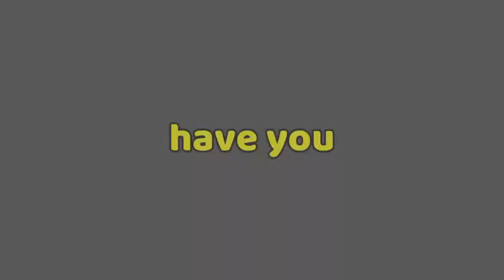GTA Inside of Roblox!!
I decided to record me playing Grand Theft Auto except inside of Roblox. Grand Blox Auto was an amazing game to play and I highly recommend you check it out for yourself.